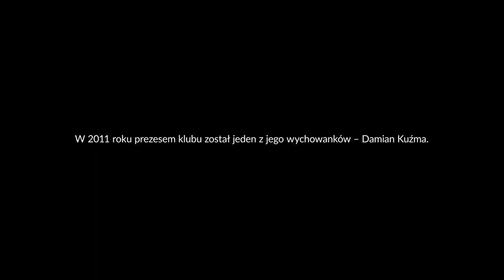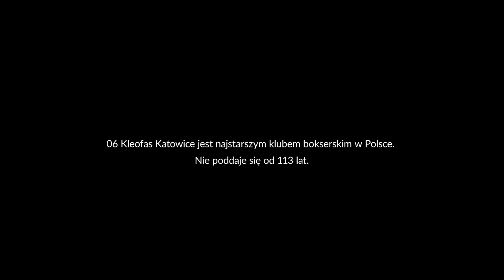4F Wierni sobie - Kleofas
Production Company: Papaya Films
Director & Photographer: Daniel Jaroszek
DP: Tymoteusz Pieszka
Executive Producer: Kacper Sawicki, Paweł Bondarowicz
Producer: Ola Pudło
Production Assistant: Julia Guz
Cast: Damian Kuźma
Krzysztof Górecki
Maciej Duda
Bartosz Fabian
Adam Jakubczyk
Klaudia Kędziora
Fryderyk Ledzion
Łucja Machalica
Julia Michałek
Borys Pindor
Maksymilian Puchalski
Santino Szczerba
Filip Tomanek
Karolina Tracz
Marian Wesołowski
Liliana Wojciechowska
Milana Wojciechowska
Editor: Maciek Kozłowski
Copy: Jacek Markiewicz
1st AD: Ivo Barycz
2nd AD: Katarzyna Sawicka Make Up Artist: Gosia Sulima
Focuspuller: Maciej Horyzont Barański
1AC: Przemysław Twardecki
Gaffer: Grzegorz Kordyszewski
Sparks: Robert Plaskota, Mateusz Pożarowszczyk
Stagehand: Stagehand Collective
Photographer’s assistant & BTS: Bartek Suchoń
Retouch: Paweł Derkacz
Postproduction: Lunapark Motion Arts Collective
Post Supervisor: Kaja Juszczakiewicz, Patrycja Szymańska
Colorist: Szymon Kraszewski
Online: Franek Jankowski
Sound: Michał Gorczyca